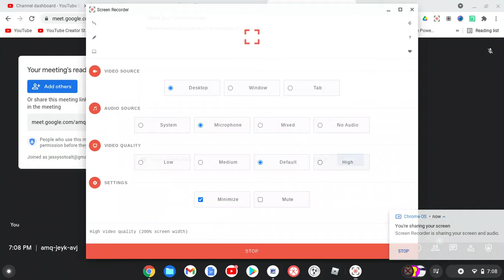Google Meet (Lots Of Good Users Must Join) (ENDED)